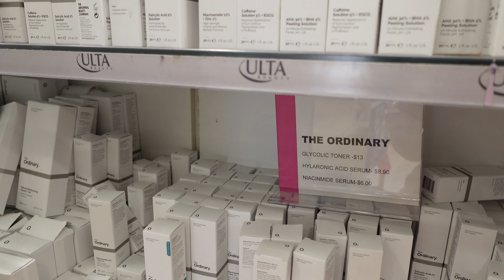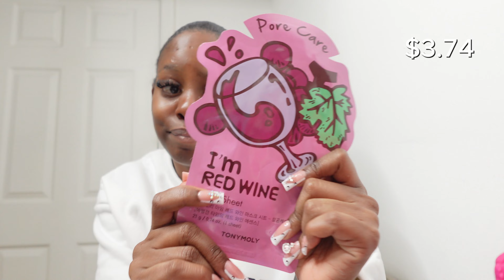$500 MAINTENANCE VLOG| Hair appointment, Lashes, Nails,Shopping & more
Watch in 1080/2160p for BEST quality .Click*** on top right corner

FAQ🌸
Ethnicity: Jamaica
Age: 24
Camera: sony zv 1f
Editing software:capcut